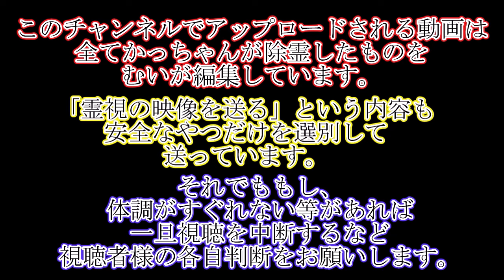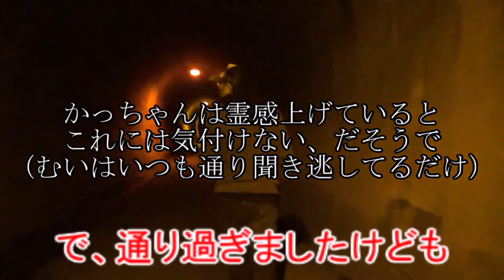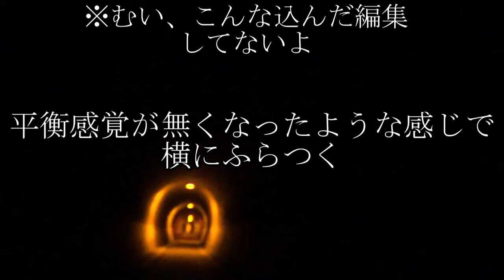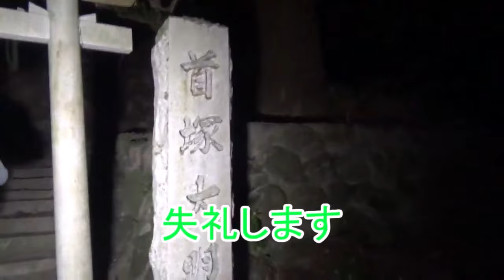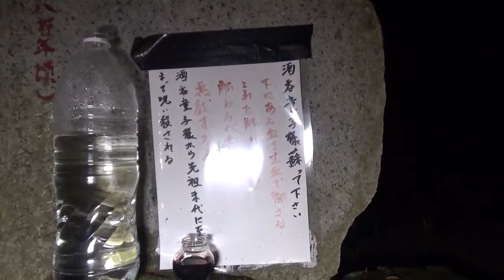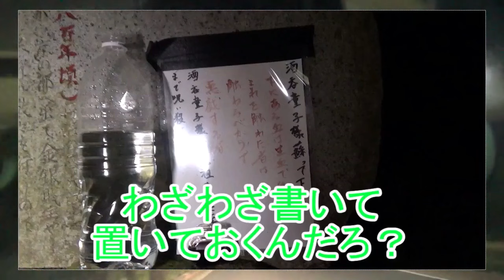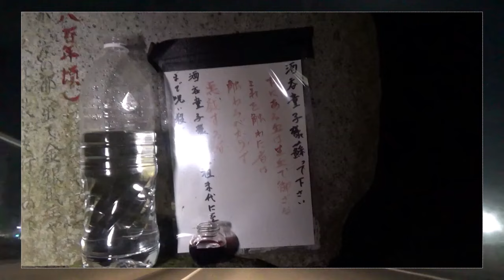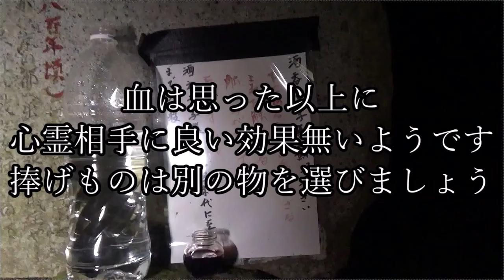心霊スポット京都まとめ！最強すぎる二か所を紹介！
トンネルで「なにか気になるね」って言ってるところで
字幕がバグる。え？幽霊の霊障って字幕にも影響出るの？
(´・ω・`)